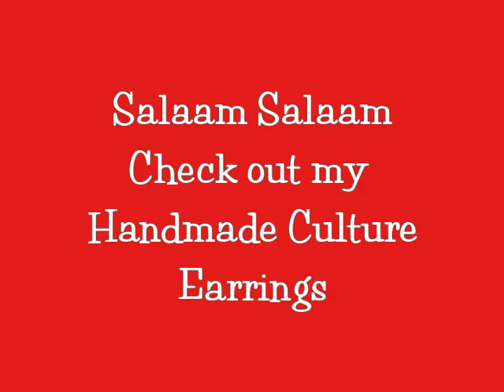Boabw's Culture Handmade Earrings By Unity